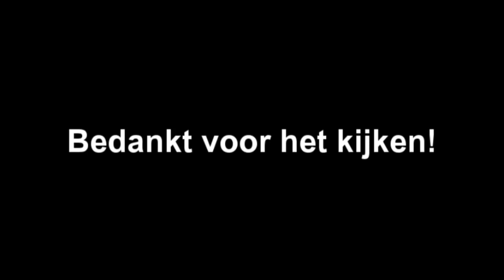DE VOORBEREIDING - FEED THE DISNEYCREW - S02E09